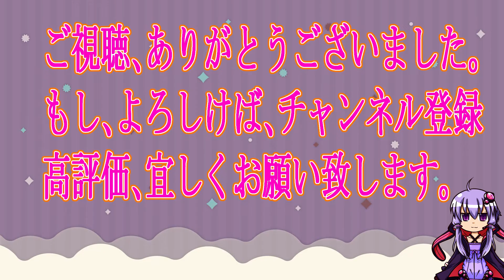【ADV】 竜姫ぐーたらいふ3 ＃2【ネタバレ注意】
続きやって行きます。